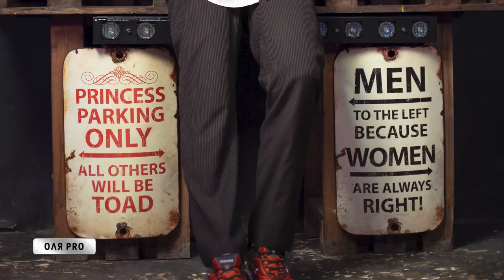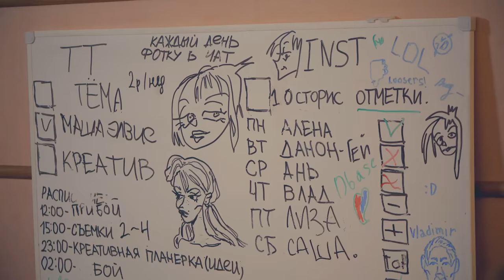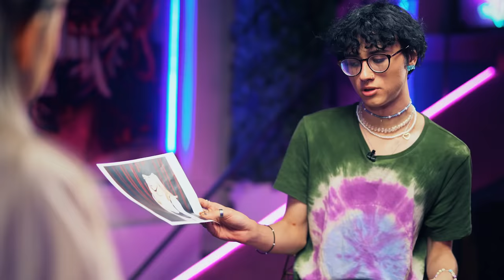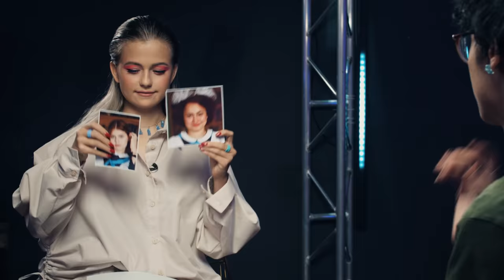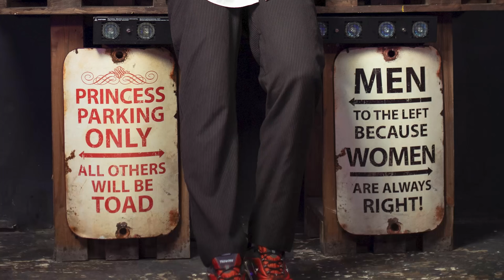ART HUB - Влад Семёнов, Алёна Шметерова, Данон и Стопбан // ОЛЯ PRO // 16+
Гости нового выпуска проекта ОЛЯPRO - видеоблогеры творческого объединения ART HUB.
Влад Семёнов о том, как он пережил смерть сестры и дедушки. Алёна Шметерова про боль непонимания со стороны родителей. Данон о том, как он бросил спорт и уехал из родного города. Зачем Стопбан жил в монастыре? За что его наказали?

Оля Зонова выяснила у их продюсера Ивана - кто окупает проект и зачем Ваня снимает скандалы между ребятами.

Такой формат шоу Оля делает впервые. Если посчитать всех гостей, то их получилось шестеро. В интервью с Владом ворвался ещё один участник проекта "Колледж". Кто это? И зачем он появился в этой истории? Начинаем распутывать этот клубок.

Двухчасовое шоу с необычными персонажами и экскурсией по дому блогеров.

ТАЙМКОД
00:00:00 – Алёна Шметерова
00:01:42 – Алёна Шметерова
00:03:56 – Алёна про Art Hub
00:05:02 – Алёна про Стопбана
00:05:40 – Стопбан
00:06:10 – Стопбан про футбол
00:06:53 – Стопбан – про то, как стал блогером
00:07:49 – Стопбан про Карину Karrambaby
00:09:14 – Стопбан про Алёну Шметерова
00:10:23 – Стопбан про то, как был в монастыре
00:12:06 – Стопбан про то, как сжёг вещи продюсера
00:12:43 – Стопбан про Данона
00:14:16 – Алёна про отношения
00:17:02 – Алёна про Влада Семёнова
00:21:54 – Алёна про конфликт с родителями
00:24:23 – Алёна про блокировку аккаунтов
00:28:08 – Иван Каялайнен, продюсер Art Hub
00:31:01 – Иван про запреты
00:32:44 – Румтур по пространству Art Hub
00:43:56 – Иван про состав участников Art Hub
00:46:39 – Влад Семёнов
00:49:39 – Влад про негатив от родителей
00:53:00 – Влад про маму
00:56:18 – Влад про трагедию в семье
01:03:05 – Влад про отца
01:04:15 – Влад про то, как погиб дедушка
01:15:28 – Влад про развод родителей
01:18:02 – Влад про блокировку аккаунтов
01:20:45 – Иван про цензуру в соцсетях
01:21:15 – Влад про любовь
01:23:24 – Влад о проекте Колледж на СТС
01:25:13 – Влад выбирает участников
01:29:58 – Влад и Валера Юрасов
01:32:44 – Влад про Art Hub
01:36:26 – Данон
01:41:19 – Данон об отношениях
01:42:36 – Влад о Даноне
01:43:46 – Данон про знакомства с девушками
01:46:03 – Данон про блогеров
01:48:59 – Иван про то, кого бы хотел видеть среди участников Art Hub

Только для лиц старше 16-ти лет.